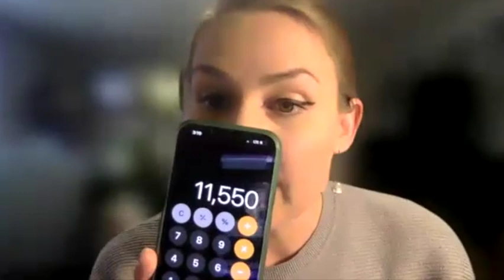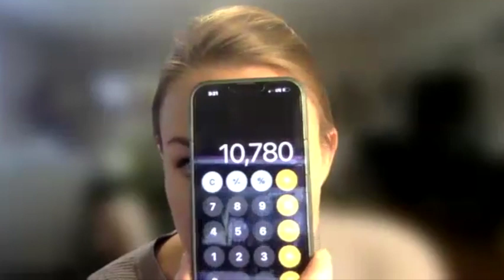How and Why to Build a Team Part 1: The CEO Perspective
Building a real estate team without financial risk. Need more time, without sacrificing money? Learn to live by your future profit margin. Coach Danielle Mapes and Realtor Cassie Purdy discuss living by your profit margin so that you can build a team the right way!